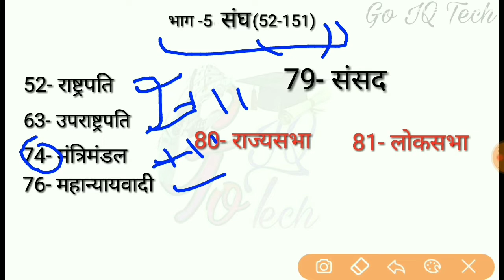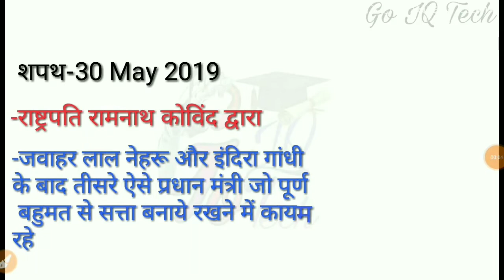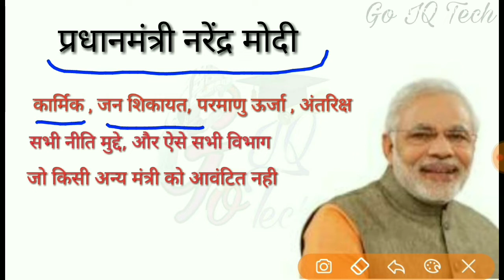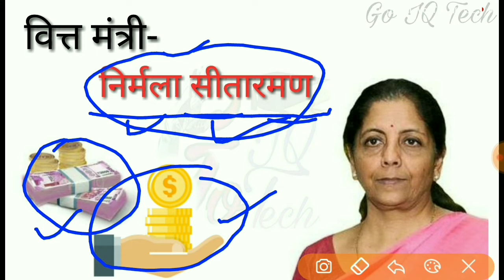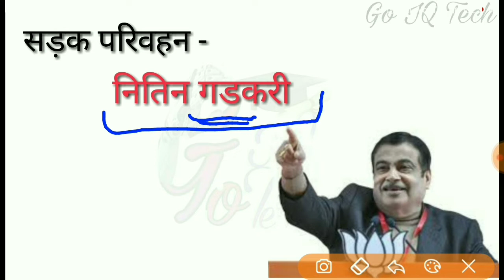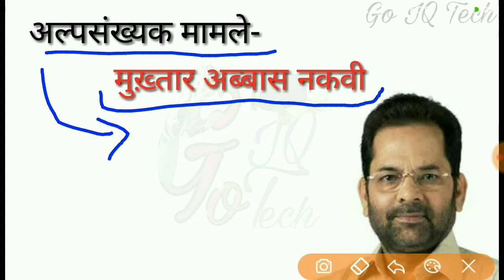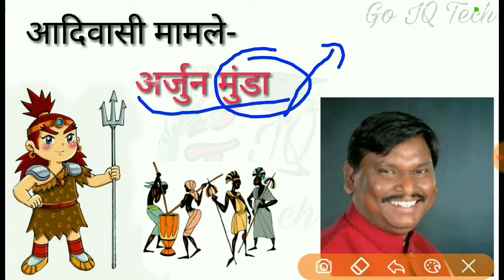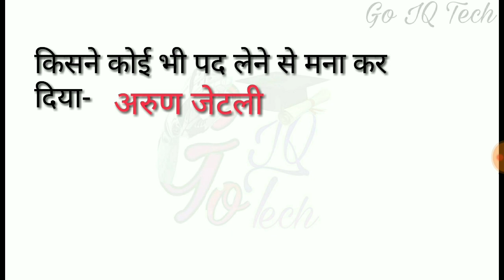नवीनतम मंत्रिमंडल 2019।।Trick से याद करें।।मंत्रिमंडल से सम्बंधित सभी प्रश्न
Go IQ Tech
# mantrimandal
About video
Is video me Antrim sarkar ke mantrimandal ke bare me btaya gya hai or Sath hi Sampath samaroh se related sabhi important questions Ko cover Kiya gya hai